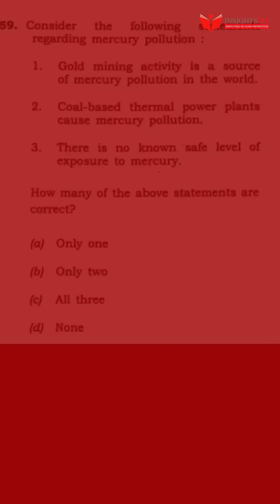From Lab to River: The Next-Gen Mercury Early-Warning System | INSIGHTS IAS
Can bacteria help fight pollution? 🔬💧
Scientists from Imperial College London and Zhejiang University have engineered genetically modified E. coli into a living biosensor that can detect mercury pollution in water.

Here’s how it works:
E. coli has a special protein (MerR) that senses mercury.
When mercury is present, the bacteria produce molecules called phenazines.
These molecules generate an electric current on an electrode.
The stronger the current → the more mercury detected.

Detects toxic mercury in drinking water, rivers, lakes, and industrial waste.
Protects public health by acting as an early warning system.
A low-cost, portable solution for environmental monitoring.
A true paradigm shift — turning life into technology.

This breakthrough not only addresses mercury pollution (linked to Minamata Disease) but also opens doors to programmable biosensors for tackling future pollution and health risks.
⚡ Paradigm Shift in Pollution Detection: GM E. coli as the New Biosensor ⚡

Explore Our Most Trusted Courses & Initiatives
OGP 2026 Batch-8 (September):

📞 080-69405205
📍 Bengaluru Address:
Nanda Ashirwad Complex, 3rd Floor, Above Village Hyper Market, Chandra Layout, Bengaluru – 560072